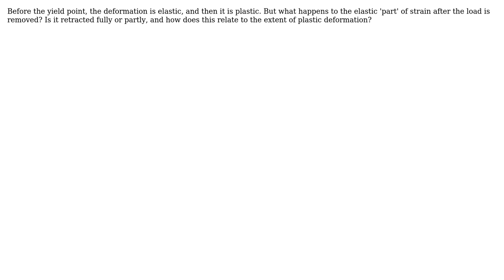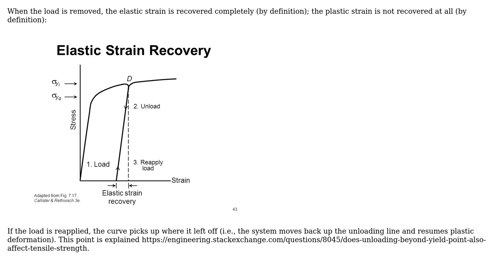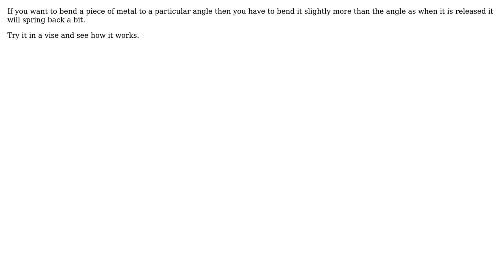Engineering: Springback after a plastic deformation (3 Solutions!!)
Engineering: Springback after a plastic deformation

With thanks & praise to God, and with thanks to the many people who have made this project possible! | Content (except music & images) licensed under CC BY-SA | Music | Images & others | With thanks to user Tsayper user Solar Mike user kamran user Chemomechanics and the Stack Exchange Network Trademarks are property of their respective owners. You are responsible for your own actions.